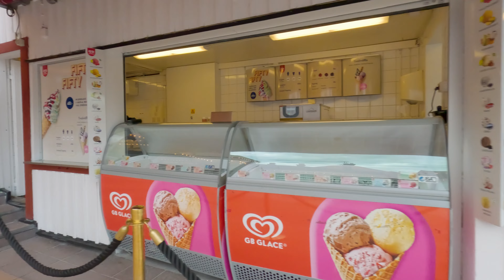Gröna Lund Walkthrough 2023 - 4K [with Captions] 🇸🇪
This walkthrough of Gröna Lund was filmed on Thursday, May 25th, 2023 starting at 4:59 PM.  For the best experience, be sure to turn on closed captions [CC] and wear headphones 🎧 as you watch this tour.

No part of this video may be used for personal or private use without written permission from Theme Park Walkthrough.

Thumbnail credit:  Marko T Wramén